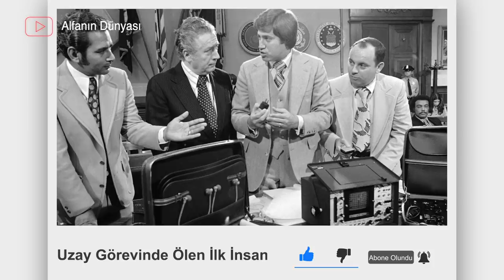Uzaydan Düşen Adamın Sonu ! Yarım Asırlık Bir Hikaye -Vladimir Komarov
Vladimir Komarov Kimdir ?

24 Nisan 1967'de Dünya çok çarpıcı bir olaya şahit oldu. Sovyet kozmonot Vladimir Komarov, Soyuz 1 uzay aracının içinde bir uzay görevinden dönerken,  dünyaya çakılarak hayatını kaybetti. Vladimir Komarov son derece kötü bir sonla hayata veda etmişti.  Peki onu öldüren neydi ?   İhtiyatsızlık mı ? Yoksa Sovyetlerle Abd arasındaki amansız uzay yarışının insanların gözünü kör etmesi mi ?